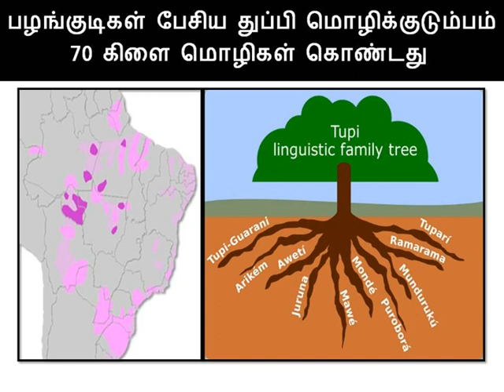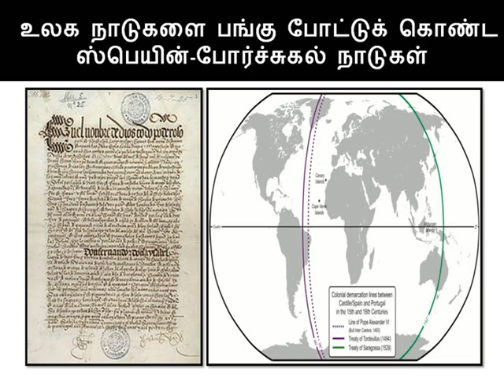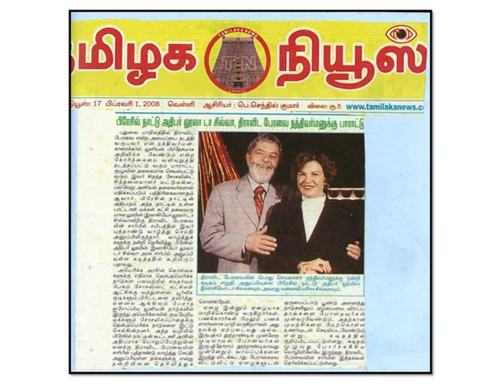பிரேசில் நாடும் இந்தியாவும்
பிரேசில்  நாடும் இந்தியாவும்  இணைந்து ஐந்து நாடுகள் கூட்டமைப்பை உருவாக்கி வளர்ச்சி வங்கி ஒன்றையும் ஏற்படுத்தி உள்ள  சூழலில் இரு நாட்டுக்கும்  இடையே தொழில் பண்பாட்டு உறவுகள் மலரவும் அந்நாட்டு மக்களின் அன்பை பெற்ற உழைப்பாளர் கட்சி தலைவரும் முன்னாள்  அதிபரும்  ஆன   லுலா த சில்வா வாழ்க்கை பற்றியும் நந்திவர்மன் 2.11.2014 ல் ஆற்றிய தொலைக்காட்சி  உரை